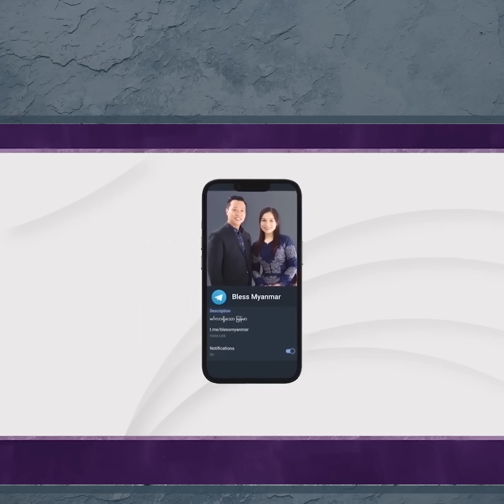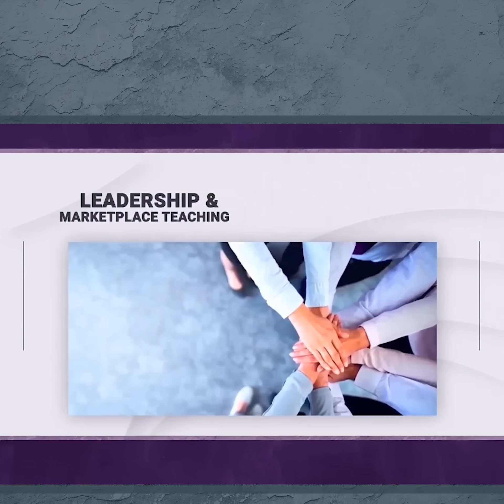Week 39 | Day 4 "ခေါ်ခြင်း အမှန်"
Week 39 | Day 5 "ခေါ်ခြင်း အမှန်"
Daily Devotion 2023